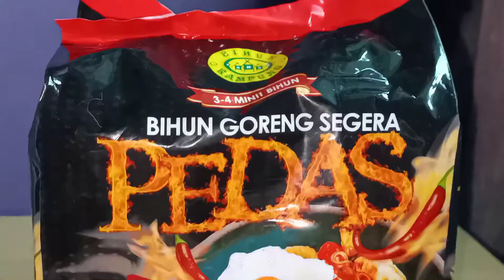Review Bihun Goreng kampung Pedas dengan Ayam Goreng Uncle BOB ( mukbang malaysia )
Pedas pedasan bihun kampung sedap juga gaiiss , tidak kurang juga rasa sedap ni ayam goreng uncle Bob .